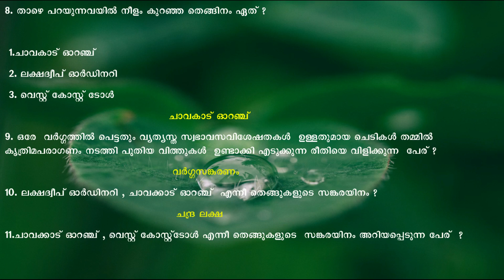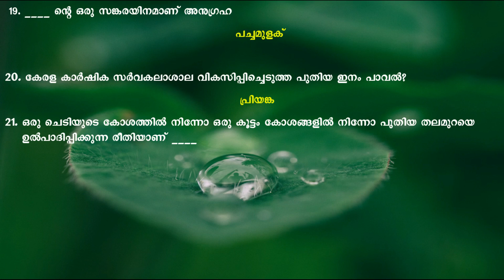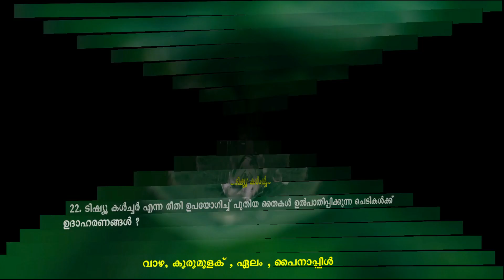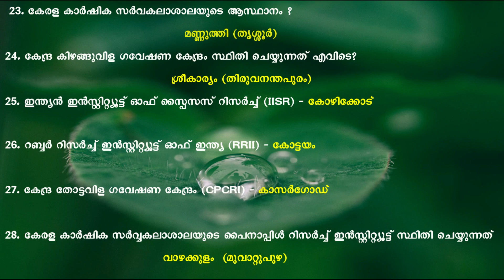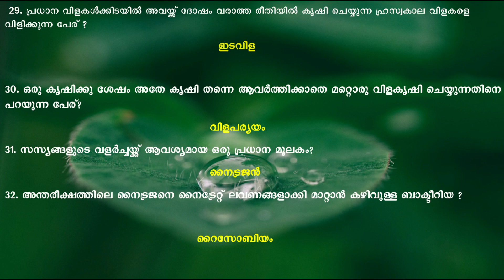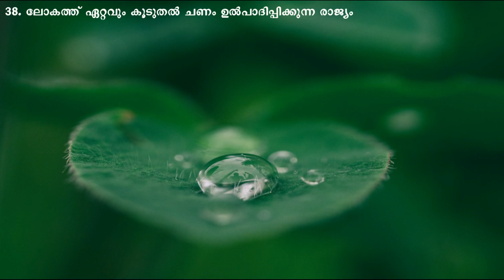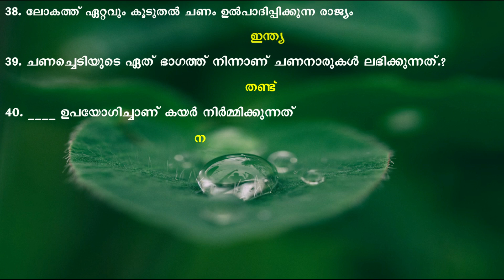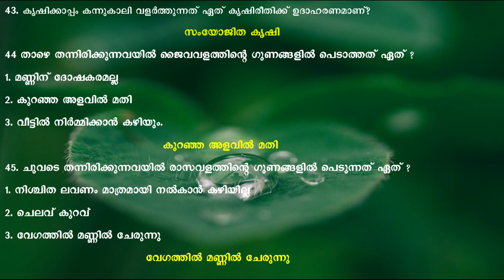Standerd 7 | First Chapter | മണ്ണിൽ പൊന്നു വിളയിക്കാം | USS |PSC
മണ്ണിൽ പൊന്നു വിളയിക്കാം  എന്ന പാഠത്തിലെ  പരമാവധി  ചോദ്യങ്ങൾ ഉൾപ്പെടുത്തിയിരിക്കുന്ന വീഡിയോ 👩🏼‍🏫👩🏼‍🏫👩🏼‍🏫
USS  PSC എന്നീ  പരീക്ഷകൾക്ക് ചോദിക്കാവുന്ന ചോദ്യങ്ങൾ  💯💯💯💯

       ലൈംഗീക പ്രതുല്പാദനം (Sexual reproduction)
       കായിക പ്രജനനം (Vegitative propagation)
       പതിവയ്ക്കൽ (Layering)
       കൊമ്പ് ഒട്ടിക്കൽ  (Grafting)
       മുകുളം ഒട്ടിക്കൽ (Budding)
       വർഗ്ഗസങ്കരണം  (Hybridisation)
       ഇടവിള (Inter crop)
       വിളപര്യയം  (Crop rotation)
      സംയോജിത കൃഷി (Integrated Farming)